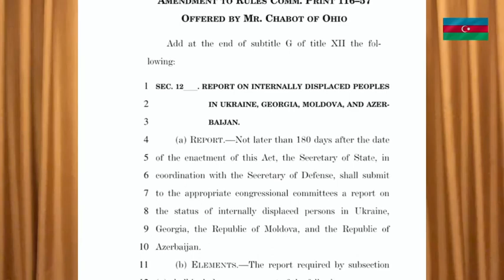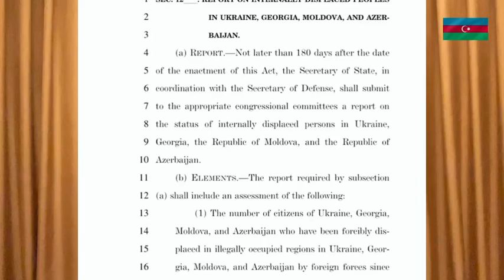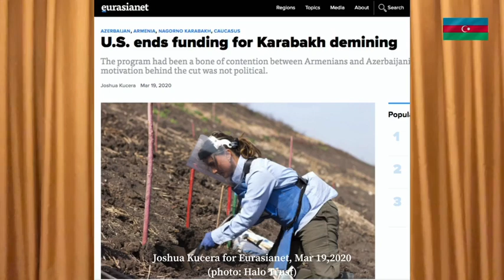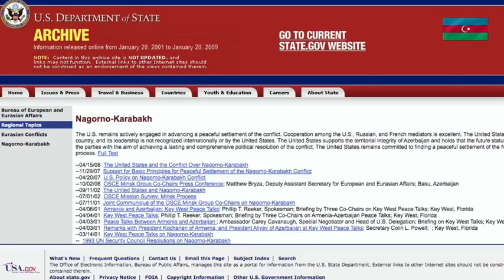Armenian lies - be attentive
The history of Azerbaijan as a state is approximately5000years old.The1st state bodies on the territory of Azerbaijan appeared in late4,000-early3,000BC.In1,000BC there existed Manna,Iskim, Skit,Scyth and such strong states as the Caucasian Albania and Atropatena.These states played a big role in strengthening the culture of government,in the history of economic culture of the country as well as in the uniform nation formation.In the3rd century AD Azerbaijan was occupied by the empire of Iranian Sasanids and in the7th century by Arabian Khalifat.The invaders populated the country with numerous Iranians and Arabs.With the introduction of Islamic religion in the7th century there occurred the important breakthrough in the history of Azerbaijan.Islam greatly facilitated the formation of uniform nation,language, customs and etc.among Turkic and not Turkic peoples on the territory of Azerbaijan.Armenia undertakes measures to illegally change the demographic, cultural and physical character of the occupied territories of Azerbaijan,thus gravely violating the relevant resolutions of the United Nations, the Geneva Conventions of1949and other applicable norms and principles of international humanitarian law.Over the period passed since the beginning of the conflict,tens of thousands settlers have moved to the occupied areas depopulated of their Azerbaijani inhabitants.Illegal activities in the occupied territories of Azerbaijan include also  exploitation,plunder and illicit trade of assets,natural resources and other forms of wealth,permanent infrastructure development,extensive exploitation of agricultural and water resources,timber exporting,archaeological excavations,embezzlement of artefacts etc.The occupation of the territories of Azerbaijan has also had catastrophic consequences for the country’s cultural heritage both in the occupied territories and in Armenia.The occupation of the Nagorno-Karabakh region and7adjacent districts of Azerbaijan(Kalbajar,Lachyn,Gubadly,Zangilan,Jabrayil,Fuzuli,Aghdam)as well as7 seven villages in the district of Gazakh and the village of Karki in Nakhchyvan,which are beyond the Nagorno-Karabakh region and situated on the border with Armenia, saw the destruction of927libraries, 22museums,808recreational venues,4theatres,2concert places8cultural parks,4art galleries and 85musical schools.Architectural monuments of national importance in those territories include the6th century Albanian Agoglan cloister and the14th century Malik Ajdar tomb in Lachyn, the4th century Albanian Amaras cloister and a considerable number of Albanian temples in Khojavand, the18th century Asgaran castle, fourteenth century tombs and a number of Albanian temples dating back to the Middle Ages in Khojaly,the6th century Albanian Saint Jacob and13th century Albanian Khatiravang cloisters and the13th-14th centuries Lekh castle in Kalbajar,the Albanian cloister of the fifth to eighth centuries .Since over30years, Armenia has continued to illegally occupy around20%of Azerbaijan’s internationally recognized territory including the region of Nagorno-Karabakh and7surrounding districts.The entire territory of the invaded lands is almost13times the area of the City of Los Angeles or bigger than the U.S.State of Connecticut.Armenia carried out this medieval-style land grab in1991-94The invasion resulted in brutal massacres and ethnic cleansing against Azerbaijani civilian population.More than800,000Azerbaijani civilians were forcibly expelled from their homes and land. Together with250,000Azerbaijanis expelled from Armenia, the number of Azerbaijani refugees reached over1million.Today Azerbaijan has the largest number of refugees per capita in the world.Four U.N.Security Council resolutions adopted in1993condemned this invasion and ethnic cleansing, reaffirmed the territorial integrity of Azerbaijan, as well as demanded immediate, complete and unconditional withdrawal of the Armenian occupying forces from all occupied regions.Unfortunately, these binding U.N.Security Council resolutions remain unfulfilled by Armenia.Following the invasion, Armenia established the so-called“Nagorno-Karabakh Republic”on the occupied lands of Azerbaijan.“NKR”is nothing more than a client regime of Armenia.The Nagorno-Karabakh region is an internationally recognized integral part of the Republic of Azerbaijan.Azerbaijan was admitted to the United Nations as a sovereign and independent state with the Nagorno-Karabakh region within its borders.The sovereignty, territorial integrity and borders of Azerbaijan have been recognized by all members of the international community.In fact,the USA has unequivocally stated on many occasions that it supports territorial integrity of Azerbaijan and does not recognize Nagorno-Karabakh as an independent state.We call all international organizations to use their influence to condemn the aggression of the republic of Armenia launched on12.07.20during the global Pandemic,towards the Republic of Azerbaijan!